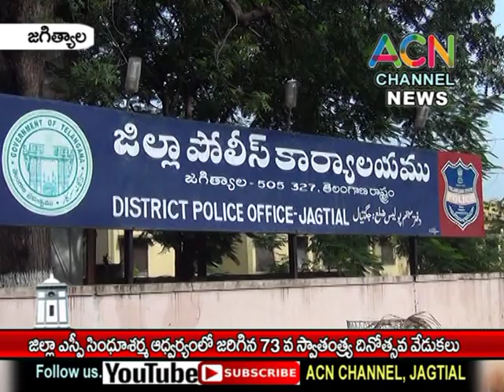జగిత్యాల : జిల్లా SP సింధూశర్మ ఆధ్వర్యంలో జరిగిన 73వ స్వాతంత్ర్య దినోత్సవ వేడుకలు